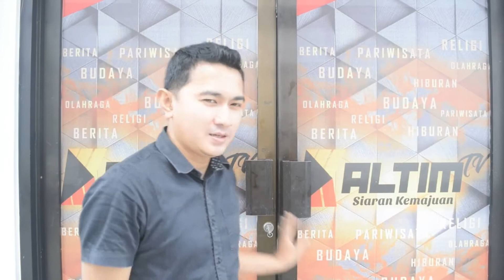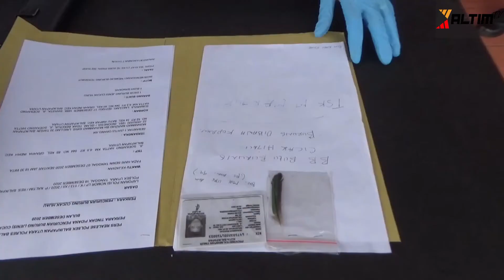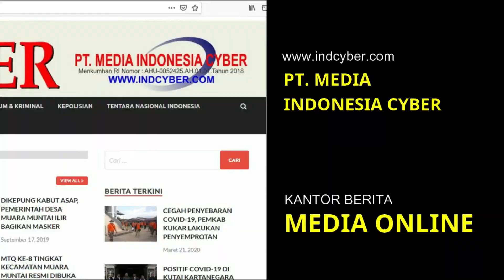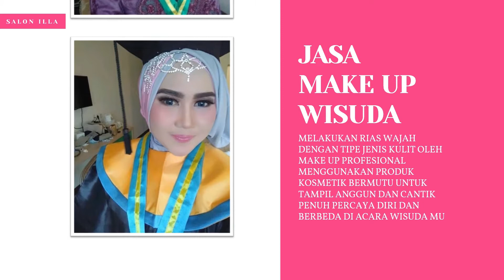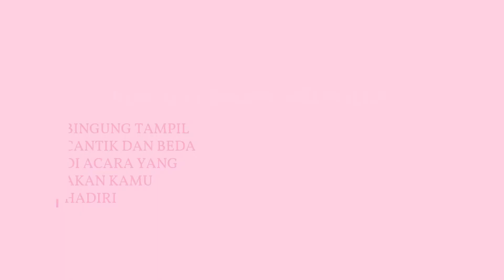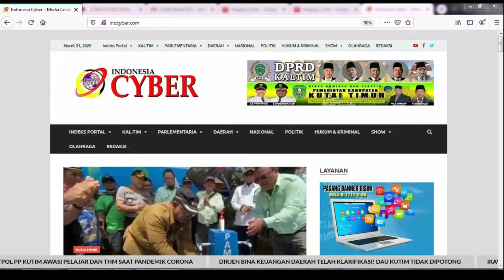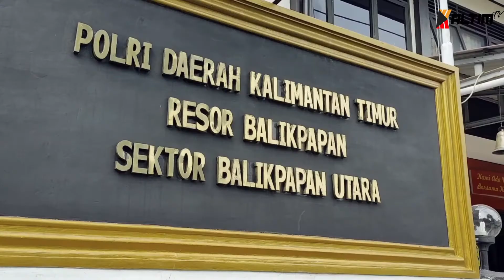KALTIM HEADLINE MALAM | 28 DESEMBER 2020